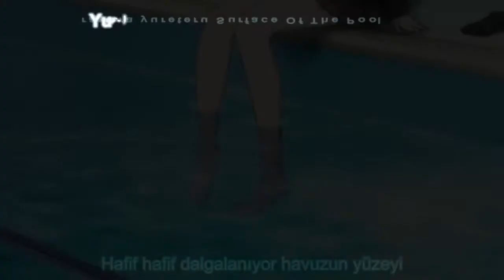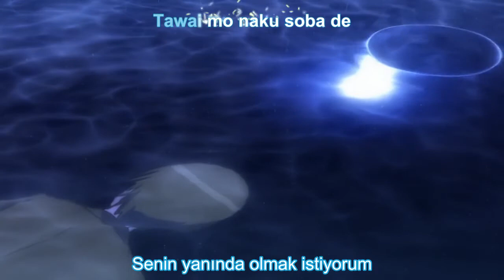Amagami SS ED4 - Türkçe Altyazıyla